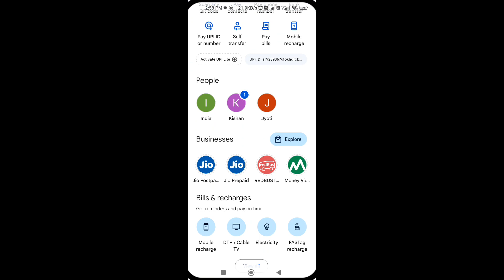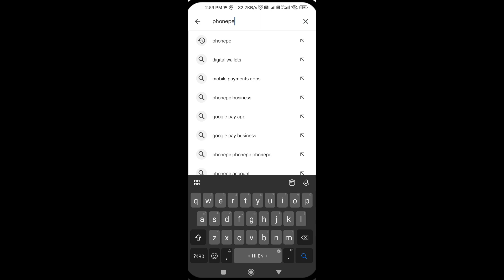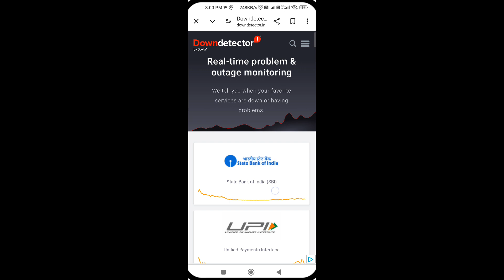SBI Server Down Today | Phonepe Technical Issue Problem | UPI Issue At State Bank Of India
sbi server down today
 sbi server down today 1 april 2024
 sbi bank server down today
sbi technical issue today
upi issue at state bank of india
 phonepe technical issue problem
phonepe technical issue problem sbi
technical issue in phonepe
phonepe balance check problem
sbi upi problem today
sbi